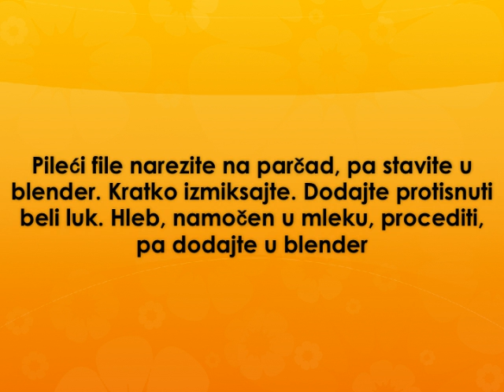Vekna od piletine Recept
recept za veknu od piletine